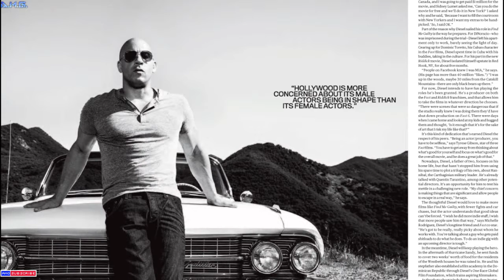VIN DIESEL AND CARS!!!